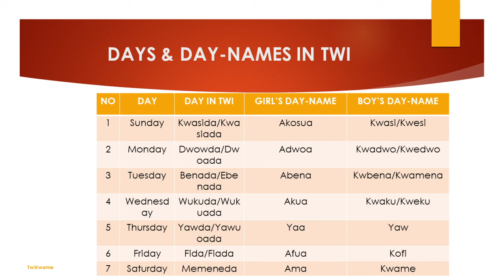Days and day-names in Ghana (Twi language)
This is a short basic lesson on days and day names in the Twi language. Twi is widely spoken in Ghana especially, the greater Akan groups.
Take time to watch the video and choose your day name. The day name can be first or in the middle.